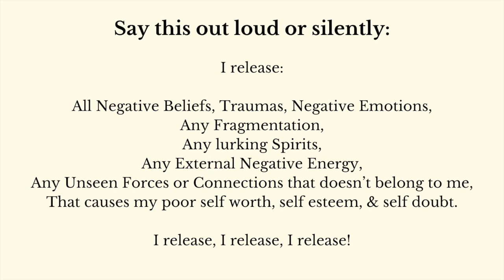Bust Not Feeling Good Enough, Fear of Failure - The Most Powerful Light Language Activation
Use this light language recording to remove the limiting beliefs about your poor self-esteem, capabilities, self-worth, fears of failure, perfectionism, and not feeling good enough.

Move beyond the limiting beliefs you have set for yourself. You can fall in love without having to lose weight or change who you are. You can be happy now instead of after {insert anything you are waiting for} happens. You are more than capable of getting that promotion at work.

You are worthy of more. You are worthy of the best experiences life has to offer. You can choose to stop focusing on everything that can go “wrong” in life. You can choose to focus on every little thing that is “wrong” with you. And you can choose to be excited about what can go right and about who you truly are. Express yourself to the fullest with new, empowering thoughts about yourself and your life.

Benefits of Joining the Ascension Program:
Self Actualize:

Discover the wisdom within you. Realize your true potential by allowing yourself to just be yourself. Dig your roots deep into your own true identity.

Manifest Abundance:

Become the Master Manifestor – create wealth, prosperity, abundance, and overflow with contentment.

Develop Inner Resilience:

Be a lotus- not letting life’s challenges define you or affect you. Bloom no matter what or who you are.

Protection from negative emotions, tough times, and develop emotional resilience no matter what the circumstances are.

Spiritual Leadership:

Be the light for others in the darkness. Embrace your authenticity, talent, and power to change your circumstances. Be the spiritual path shower and leader for others who are struggling in their lives.

Wisdom from the Divine:

Dive into the depths of ancient knowledge from Divine Beings. Access wisdom that enhance the quality of life and brings peace to your soul. Hidden knowledge of the universe, secrets of metaphysics, magic & manifestation

Connection & Harmony:

Connection with people, Earth, and nature. Live in harmony, love, joy, and peaceful co-existence with animals, plants, etc. Experiencing Divine balance with all things living is the Golden Earth Frequency.

Unlock Your Hidden Potential

Your soul purpose is contained in your heart. The heart closes due to our lifelong suffering, disappointments and trauma. The Ascension Program is meant to open your heart, erase your traumas, limiting beliefs, past life & ancestral patterns, and give you an epigenetic activation of your hidden abilities in your DNA. Then you are ready to become your ‘higher self’ on Earth.

- Discover Your Core Strengths
- Align With Your Divine Purpose
- Release inner limitations
- Master your emotions and physical health

Meditation music credits:

Track Name: Boundless by Tranquilium